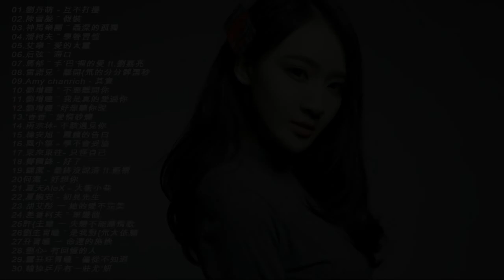盘点抖音世界最流行最全网络歌曲榜！